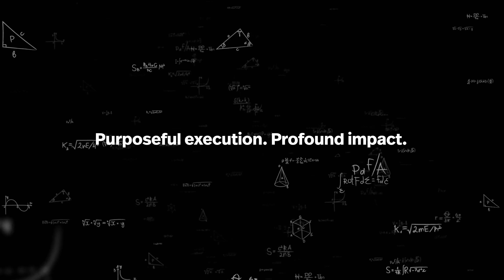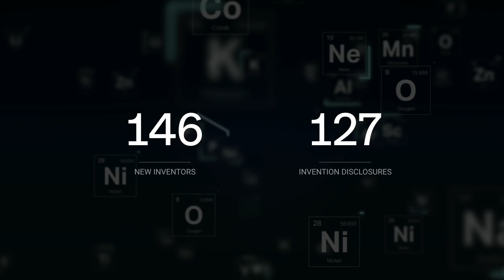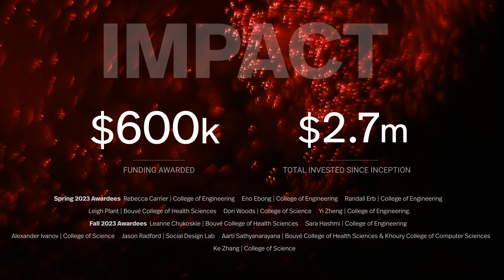Center for Research Innovation Impact Report 2024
Discover how Northeastern's Center for Research Innovation (CRI) has driven groundbreaking research and impactful commercialization over the past year. Our new Impact Report highlights our strides across life, physical, and computer sciences, showcasing how our strategy fuels inspiration, bold thinking, and transformative results. From enhanced IP review processes to successful commercialization efforts, CRI empowers technological advancement and fosters connections between academia and industry at Northeastern University. Learn more about our initiatives, like the Spark Fund and Technology Transfer Venture Consortium, and see how we’re shaping a future where innovation meets real-world impact.